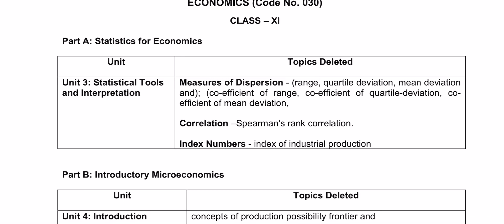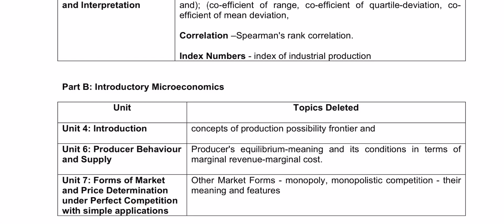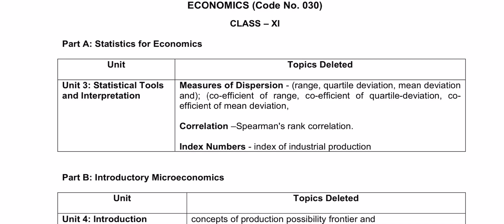Big Breaking News || Reduced Syllabus || Class 11 || Economics